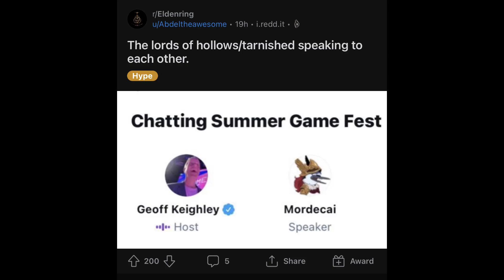Daily Elden Ring Update: Day 371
"Perhaps we can fly. All of us. How will we ever know unless we leap from some tall tower?" The wind came gusting through the window and stirred his sable cloak. There was something obscene and disturbing about his nakedness. "No man ever truly knows what he can do unless he dares to leap."

-Euron Greyjoy, The Reaver, A Feast for Crows